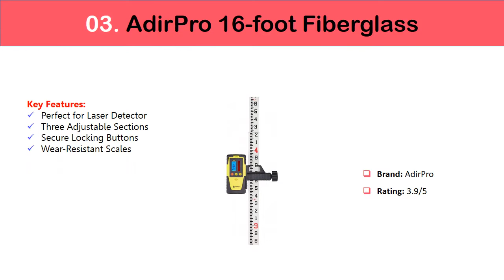✅ TOP 5 Best Leveling Rods 2022 (Review & Buying Guide)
BEST LEVELING RODS FOR 2022:
*Links below for buying guide*
5. DEWALT DW090PK 20X Builder's
4. AdirPro Surveyor's Oval Shaped
3. AdirPro 16-foot Fiberglass
2. Bosch Exterior Self-Leveling
1. AdirPro 13-Foot Aluminum Grade Rod